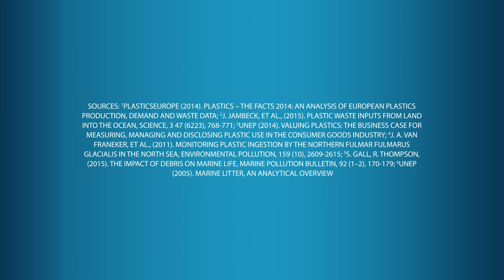Marine Debris: The Ugly Journey of Our Trash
Why have our oceans become a dumping ground? Our UglyJourneyofTrash sheds light on how litter travels from land to sea. You can take action